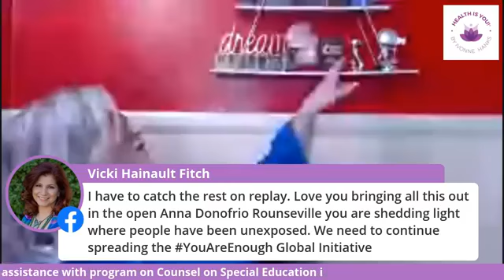Ep. 1: Special Edition: Mindfulness & Mental Health: Today's Guest: Anna Donofrio-Rounseville.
Mindfulness in Mental Health.  Anna Donofrio-Rounseville, is a free lancer in Social Media Live Streamer as a Comment Curator. She will share with us her journey of resilience and hope in struggling with mental health challenges. Her unique way of processing life stimuli as a three dimensional and partial learner managing dyslexia. A unique kind of brilliance.

Learn how you can improve your mental-health well-being by adopting a daily practice of mindfulness and mediation. Cultivate the ability to bring laser sharp focus attention to the micro moments to moment by being fully present. Free your mind of anxiety and fear. This dynamic attention brings clarity and peace of mind.